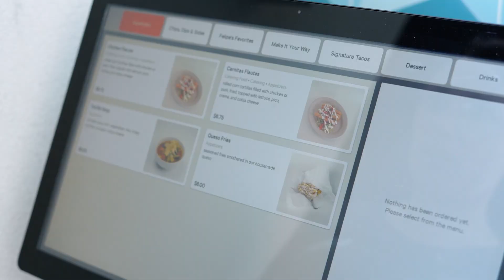The Toast Podcast Ad Break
Leduc Entertainment is a video production company with offices in New Orleans, Atlanta and Los Angeles. We help business owners and creatives scale their businesses through video marketing.  Using YouTube, Facebook, Instagram, TikTok, LinkedIn and Twitter, we are able to communicate your message, brand and product in an engaging way. Your business deserves great videos!